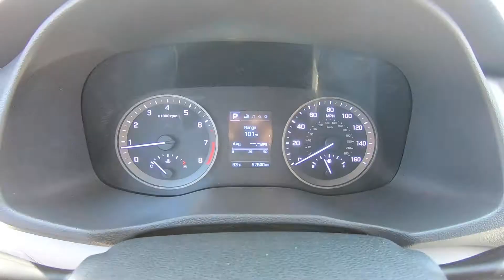2017 Hyundai Tucson ECO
Take An Inside Out Tour Of Our Pre-Owned 2017 Hyundai Tucson ECO  / ST#272956